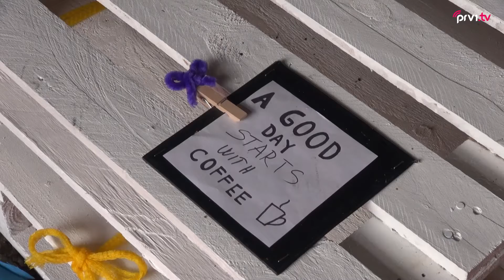Mostar Urban Restart - Mala škola arhitekture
U sklopu Mostar Urban Restart održana je mala škola arhitekture gdje je djeci kroz zabavan i edukativan način pokazano kako mogu napraviti kuću, zgradu ili trg.